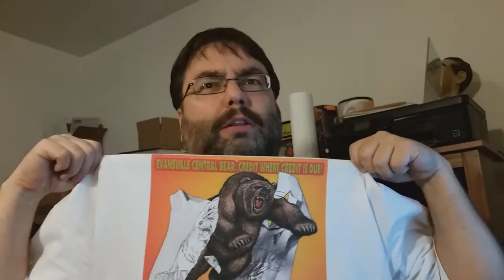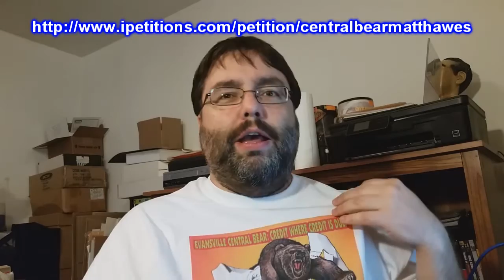SEE MY NEW CENTRAL BEAR CREDIT T-SHIRT! YAYY!!!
THE EVSC’S WORST NIGHTMARE!

Central’s faculty fears Matt Hawes worse than a husky dog!
Central’s faculty is more perturbed by Matt Hawes than any ol’ panther!
And the EVSC and Central’s faculty
both  likely has Matt’s likeness adorning a dart board by now!

You want updates on the Central credit cause? You got it! You want to see a snazzy new T-shirt by Matt Hawes? You got it? You want the EVSC to give Matt his rightful recognition for drawing the Central bear used for three decades? Well… that may take some work!

This latest video from “The Happy Show!” host gets you the latest scoop on what’s happening with the Battle of the Bear! Also, comic book fans take note! Matt is boosting the bear brawl with a possible project to promote the issue! Check out the video for all this and MORE! Yayy!!!